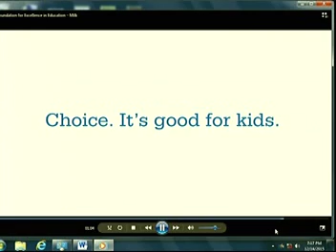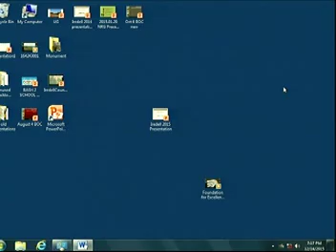December 14, 2015 Board of Education Meeting - Part 2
This is the second part of the Iredell-Statesville Schools Board of Education Meeting that was held on December 14, 2015. To view the first part of this meeting, watch the video entitled "December 14, 2015 Board of Education Meeting - Part 1."